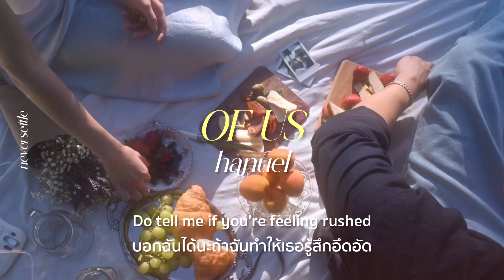[THAISUB] OF US - hanuel แปลไทย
OF US - hanuel
Translated by neversettle